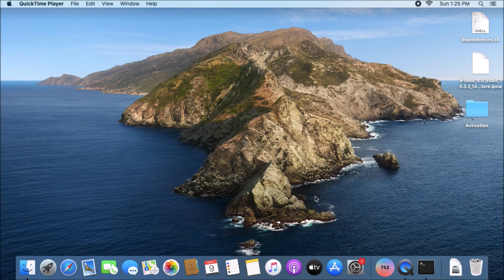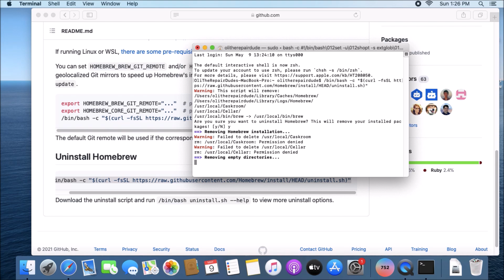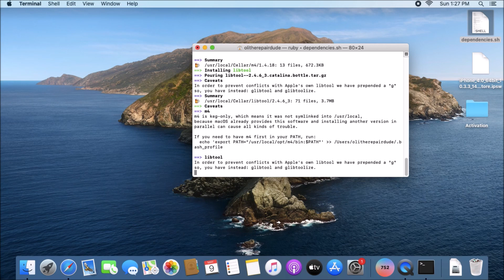How to reinstall homebrew for Sliver 6.1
Before reinstalling Mac OS to resolve some Sliver 6.1 issue such as unable to activate ,follow this tutorial to reinstall homebrew.